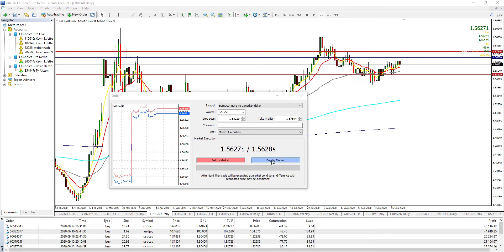FreeTradeOfTheWeek September 22, 2020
@kleeone2 BUYING EURCAD